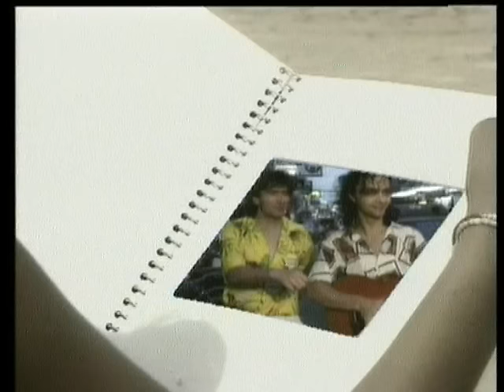Lastovica - Pushenje (Official Video) Pattaya, Thailand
Lastovica - Vlado Janevski i Robert Sazdov, vo Thailand so ekipa od Makedonskata televizija snimaat video materijal za site svoi pesni

Vo  Bangkok, Pattaya, Coral island i ostanatite atraktivni lokacii snimeno e video za Pushenje, Zaboravi, Kuti zivti se, I da umram mlad, Korpicka ...

Muzika i ar. :  Robert Sazdov
Tekst :  Vlado Janevski